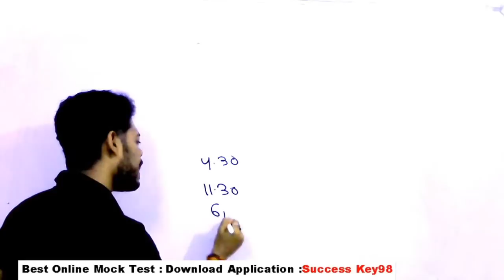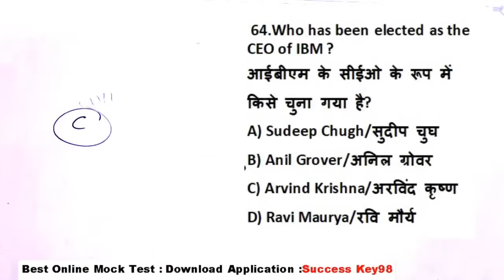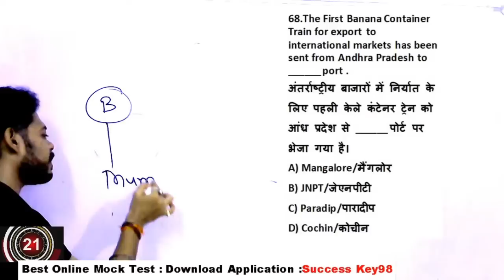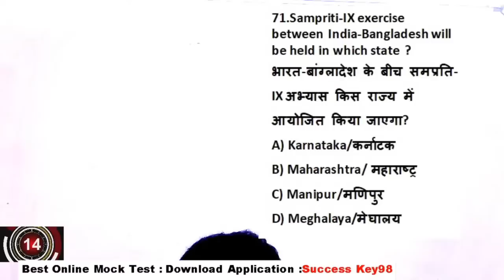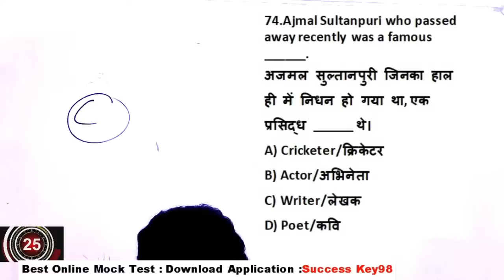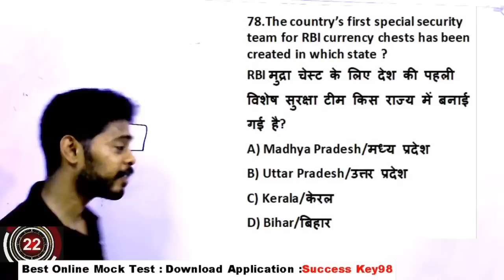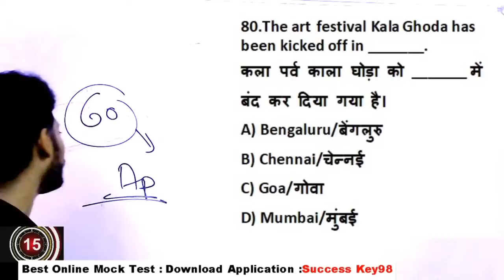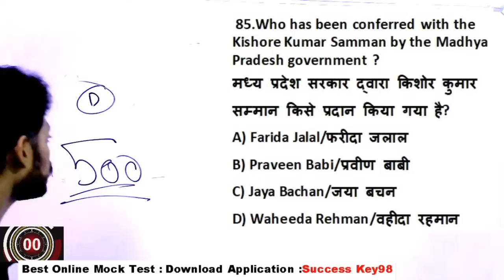Important Current Affairs 2020 January to December 2020 🔥🔥🔥🔥 for rrb ntpc,Group d,SSC,Bank, Pdf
Important Current Affairs 2019 January to December 2019 🔥🔥🔥🔥 for rrb ntpc,Group d,SSC,Bank, Pdf

GK/GS पिछले एग्जाम में के प्रश्न (GROUP D/ NTPC )के लिए  : 4 PM

GS top 40 QUESTION QUIZ (GROUP D/ NTPC )के लिए : 4PM

Math Practice SET (EXAM PATTERN ): 6 PM

GK TOP 40 Que (GROUP D/ NTPC )के लिए :8.00PM

Reasoning Practice SET (EXAM PATTERN ): 10PM

current affairs january to december 2020
current affairs january to december 2020in hindi

2019 current affairs pdf download

Important Current Affairs 2019 January to December 2019